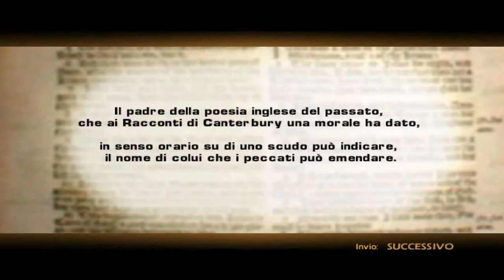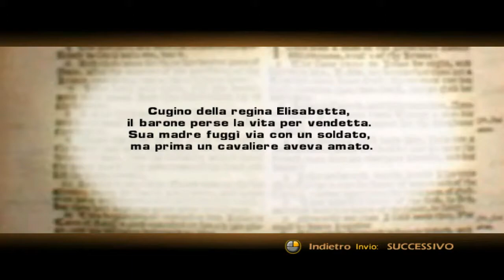Il Codice Da Vinci (ITA) - [16/21] - [Westminster - 01/03]